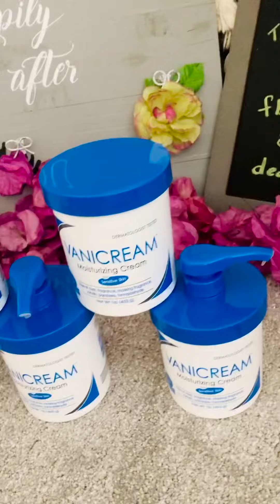Vanicream ☜UNBOXING☞ Moisturizing Skin Cream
Ref.
16 Ounces